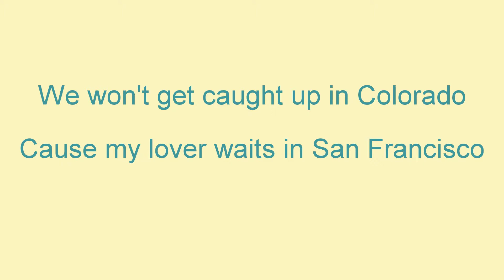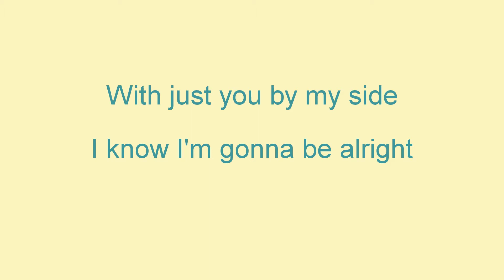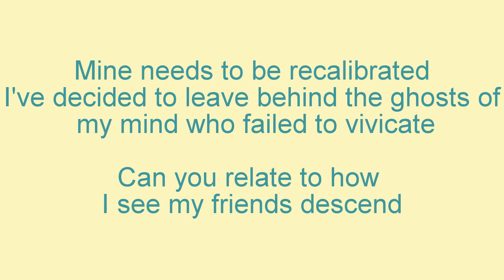Journeying Through The Great Unknown (Lyric Video)